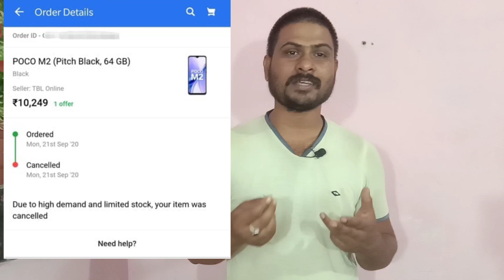सावधान !⚠️ Flipkart Big Scam Should Stop this Scam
flipkart
flipkart fraud
flipkart scam
scam
shorts
flipkart new scam
flipkart delivery scam
flipkart new scam 2023
flipkart seller fraud
flipkart frauds in india
flipkart scams
flipkart phone scam
avoid flipkart scam
flipkart frauds
short
flipkart scam exposed
vlog
flipkart shopping
mini vlog
trending
lipstick
chinese makeup hack
korean makeup look
korean eyeliner hack
korean makeup
korean style
new song
bhoot cartoon video
lipstick video
lipstick hack
makeup transformation
viral makeup shorts
viral video
viral makeup hack
viral reels
viral makeup
makeup shorts
makeup video
makeup hack
makeup
wrong product
flipkart case
flipkart frauds iphone
flipkart frauds 2023
fraud by flipkart & amazon
flipkart big fraud
fraud by flipkart
iphone 13 flipkart
flipkart fraud fully exposed
flipkart fraud case
flipkart sale
amazon fraud got caught live
amazon latest fraud
amazon fraud refund
fraud o
amazon fraud refund 2023
amazon fraud refund trick 2023
amazon fraud
how to get refund from amazon 2023
amazon refund trick 2023
amazon laptop fraud 2023
amazon mobile fraud 2023
amazon fraud 2023
airpods pro 2 clone
apple airpods pro fake in hindi
airpods clone review
airpods clone not charging
airpods clone
airpods pro clone
apple airpods pro under ₹500 revie
apple airpods pro fake from flipkart
airpods pro under ₹500 review
apple airpods fake flipkart scam
apple airpods fake flipkart review
apple airpods pro battery backup
apple airpods fake product
apple airpods fake review
apple airpods under ₹1000
apple airpods pro - ₹500 only
dress
free sample
flipkart delivery boy fraud
flipkart delivery fraud
flipkart iphone lifebuoy soap fraud
product unboxing
loot offer today
shopsy app loot
shopsy 5 rupees
mens fashion
fashion
online shopping
tranding
flyingarp
trand
shorts feed
online fraud
inspired makeup look
daily vlog
car video
cake recipe
online scam
flipkart scam 😭
mr up78
cake decoration
iphone
rvr
rupam mahato
rajveer rupam
sasta shopping
cheap shopping
shopsy
fraud
online shopping scam
shopsy by flipkart scam
delivery scam
how seller does scam
shopsy scam
tinku batar
5g phone
gopro 11 videos
gopro 11 camera test
gopro 11 price in india
bike camera
hindi language
hindi video
bike camera gopro
gopro 2023
konsa gopro lena chahiye
gopro 11 best price
gopro 11 vs insta 360
gopro 11 vs gopro 11
gopro 11 screen gard
gopro 11 mic
gopro 11 battery
gopro camera
best motovlog camera
gopro 11 ki price kya h
gopro 11 settings
gopro 11 price
gopro 11 amazon
gopro 11 flipkart
hero gopro 11 unboxing
hero gopro price
gopro 11 review
winter gloves
winter glove review
waterproof winter glove review
unboxing
touchscreen winter gloves
touch screen winter gloves
samsung z flip 4 unboxing
samsung galaxy z flip 4 unboxing
mountain biking gloves
chocolate
best winter gloves for men
best winter gloves
best mountain biking gloves
amazon shopping experience
unfortunate experience with flipkart scam
unboxing my first riding gloves
latest tech news in hindi
latest tech news
technology news channel
technology news today
technology news in hindi
technology news
tech stuff
hindi tech news
daily technology news
smartphone news
tech news hindi
daily tech news in hindi
tech news
flipkart sell scam
neon man entertainment
sports
neon man sports
neon man
neon man 360
flipkart sell scammer
dulquer salmaan & ritu varma tamil super hit movie online flipkart scam scene
techno ruhez
flipkart phone replace scam
flipkart iphone scams
flipkart sell fraud
flipkart fraud in india
flipkart pay later scam
flipkart scammer
flipkart scammed me
flipkart scam twitter
flipkart iphone scam
flipkart scam kaise kare
flipkart sale scam
flipkart frauds in india phones
flipkart par scam kaise kare
flipkart par fraud kaise kare
how to fraud on flipkart
flipkart order cancel by seller
sv smart tech
ytshorts
killedar vlogs
killedar
best smartphone
lava agni 2
selfie camera dead
camera dead issue
redmi note 10 pro dead
xiaomi 2 year warantty
motherboard dead problem
poco x3 pro motherboard dead
viral
gyan therapy